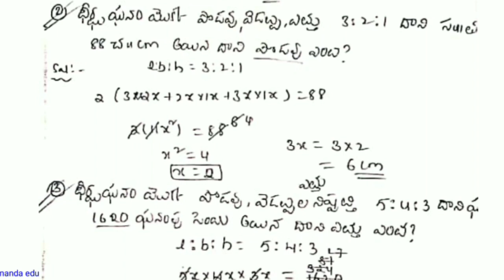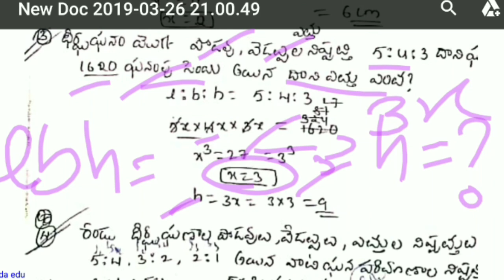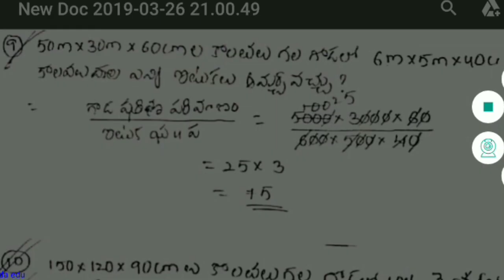ఘనపరిమనాలు వైశాల్యలు పార్ట్ -02||USEFULL for all APPSC,TSPSC,SI,CONSTABLES,RRB EXAMS